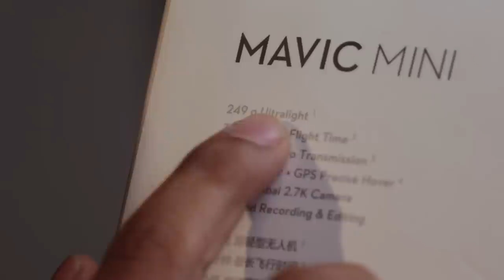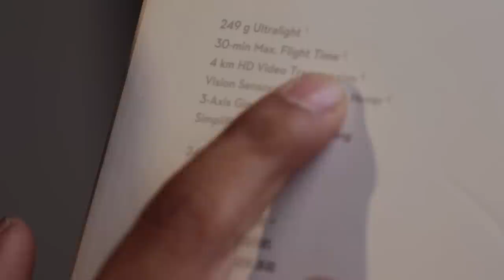DJI mavic Mini Unboxing and Review - Worth Buying ??? | Drone,FPV | Malayalam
Location Courtesy : Green Ashville Architecture
Drone Courtesy : Sebastian Prakkat ( Kunjai )

    If you always wanted to learn how to fly FPV Drones, RC planes, Helicopters etc. but never knew where to start. Then we will take you through a beginner's journey to RC flight. You too can take to the skies.